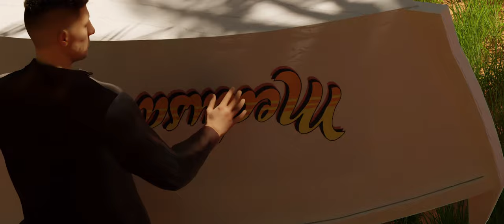Nervazhi | (An animated music video) | Anupam Anil | Divin rb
"Nervazhi" My new animated music video, Which narrates the tale of a lost man finding a new way through the forest with a canoe he got. The music credits is listed as per the orginal.

Credits

* ANTI-PIRACY WARNING *
This content is Copyrighted to Divin rb. Legal action will be taken against those who violate the copyright of the following material presented!.